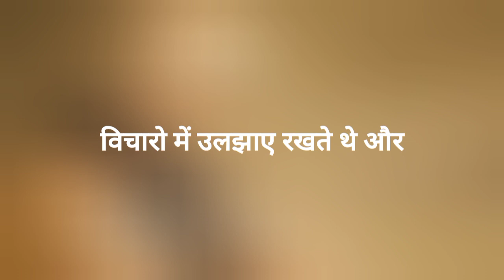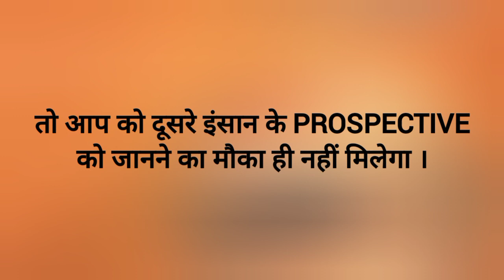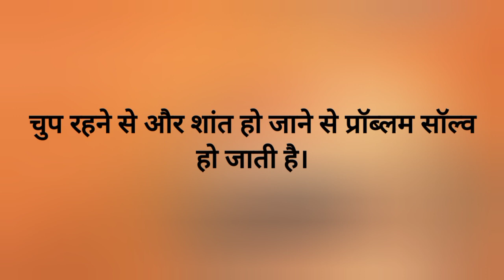कम बोलने की ताकत जान लो । 5 Qualities of LESS SPEAKING PEOPLE | Motivational Video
The official motivational channel of Ajit Kumar where she explores various topics such as spirituality, life coaching, relationships, youth problems, and more

► If you wanted to learn psychological facts about quiet people or the introvert personality, you will learn some interesting facts in this video. Some ideas that will be covered or debunked are how quiet people are more intelligent, smart, and mature

✯Audio & Video Create - Ajit Kumar
✯My 2nd Channel - @RAKClasses

Hindi for success in life
inspiratonal video in hindi
best quotes of success in life
anmol vachan youtube channel
great people biography in hindi
महान लोगो के अनमोल वचन
best inspirational stories in hindi for students 2023
अपनी वैल्यू बढ़ाने का तरीका
way to increase your value
ziddi motivational video in hindi
study motivation
Morning motivation
Ajit Kumar
विद्यार्थियों के लिए मोटिवेशनल स्पीच
Student Motivational speech
students motivational speech in hindi
Success motivational speech
study motivation
Morning motivation
Ajit Kumar
Communication Skills In Hindi
Chanakya Niti
New Motivational Video
psychology facts

summary
and start living book summary in Hindi ||

Latest Best Motivational Video by Sonu Sharma
चुप रहने के 5 फायदे  | 5 benefits of being silent | Speaking Skills | Ajit Kumar
How to become a good speaker

thanks,,,,,,